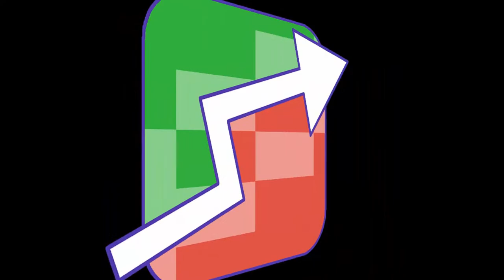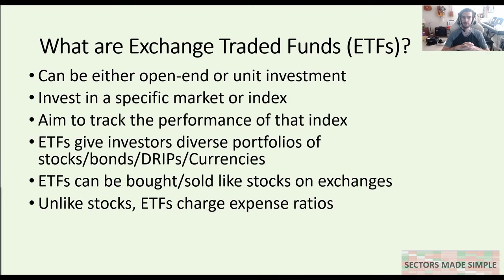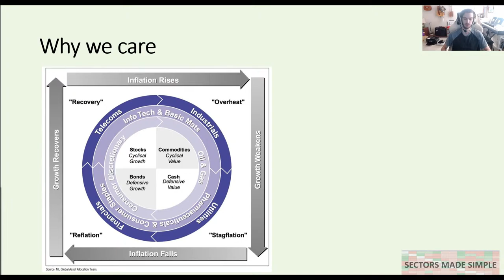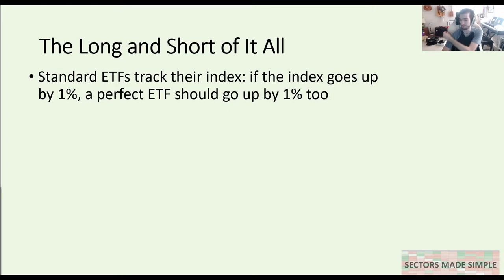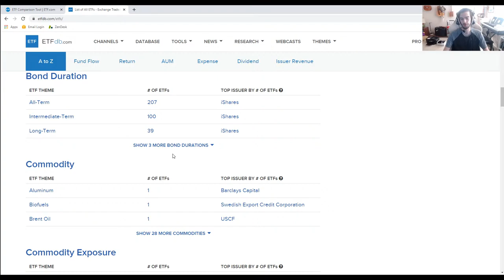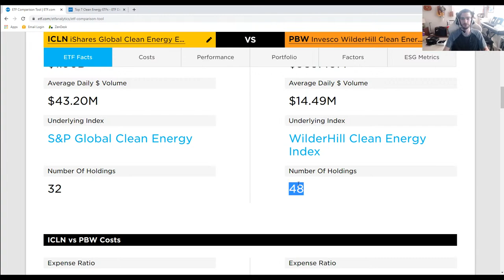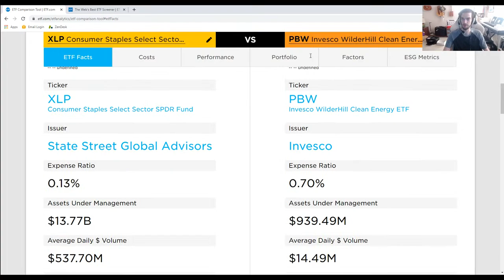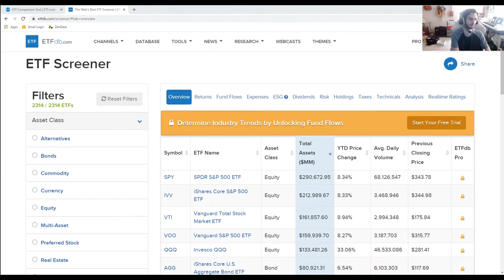Fund Types - Sectors Made Simple Free Webinar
Jonathan covers the basics of what funds are, the different types of funds that exist and how you can find and compare different funds against one another.

Original Webinar Date: October 9th, 2020